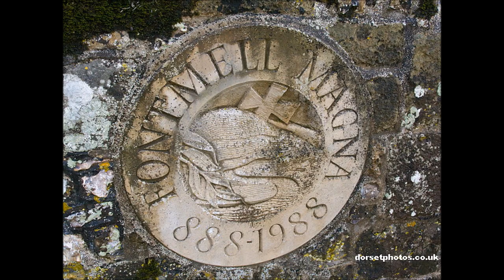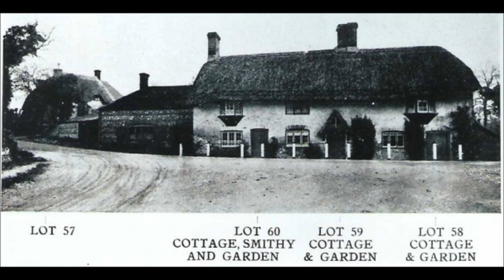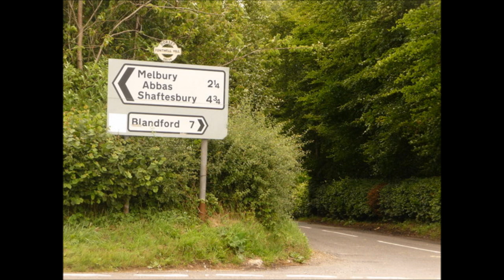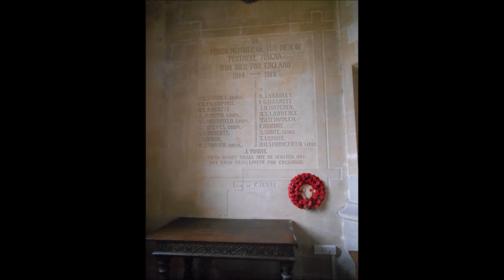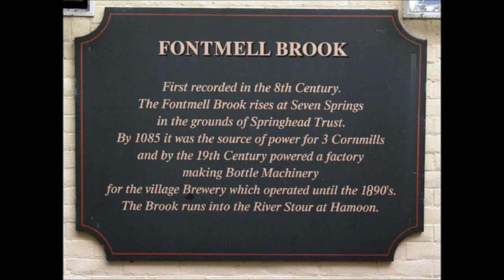Sheila's Visit to Fontmell Magna, Part II, 2008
The visit to Fontmell Magna continues and I have in 2023 located 2 Merefield graves with stones I must have missed them in 2008 but I have placed them in the gallery of my tree under the profiles of Frederick Merefield and his wife and his son Frederick William Merefield and his wife and daughter.The shared photos can be seen in my tree for my granddaughters Daisy & Amber.Part II is slightly shorter in length. The weblinks have been saved to my family tree Further village recordings to follow of the Dorset Merefields